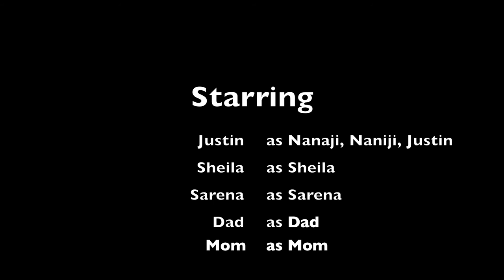Nanaji's 80th Birthday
Happy birthday!
-Justin